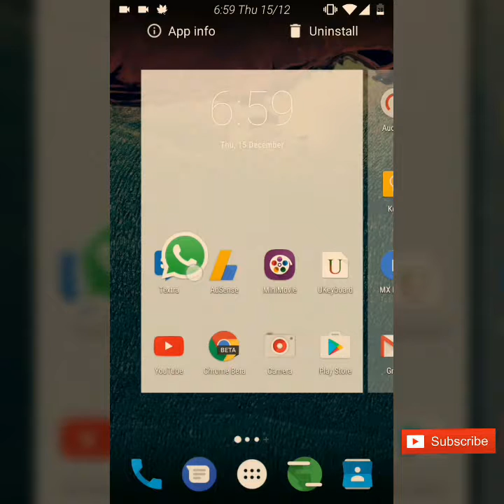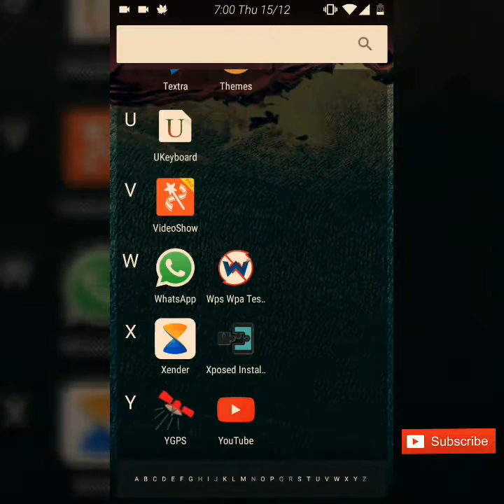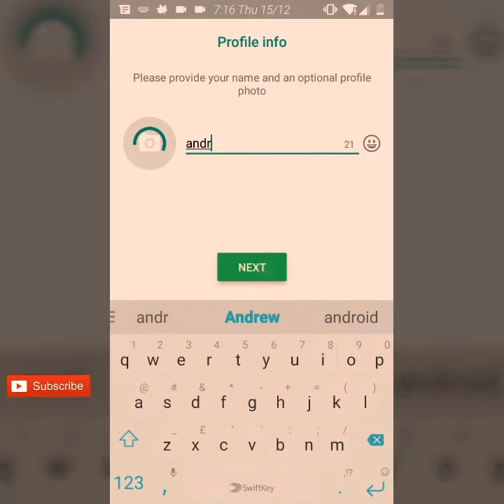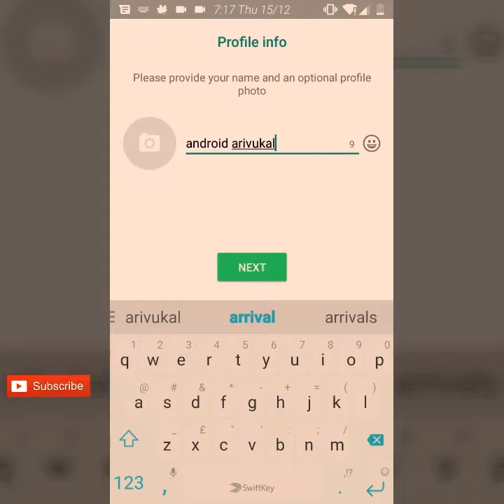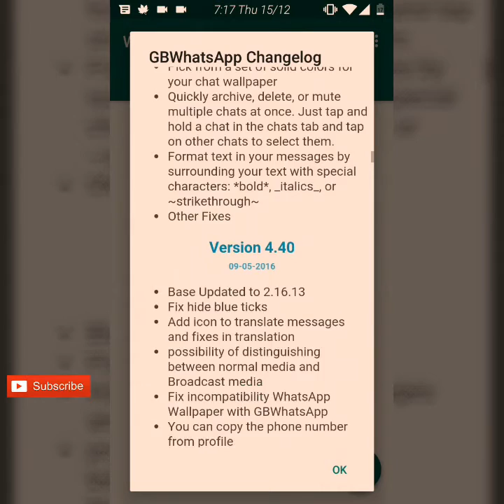how to install two WhatsApp on android phone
Downlode :
w-to-type-malayalam-in-android-phone.html

j9oY8d0ZVBYPpWQ

526370/